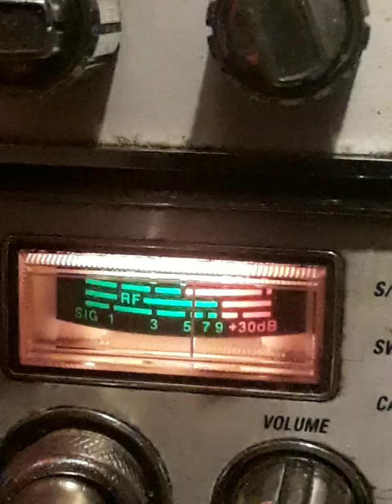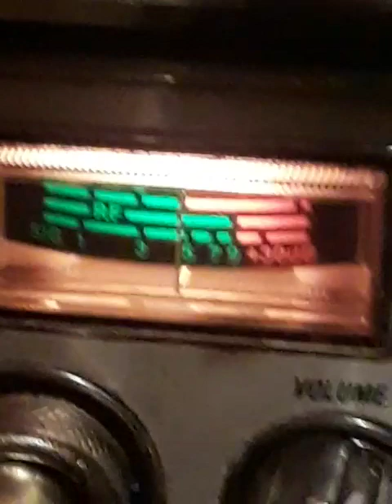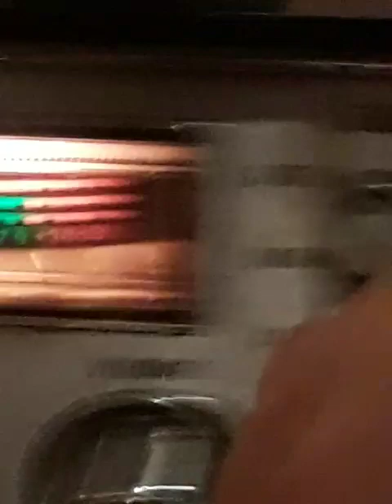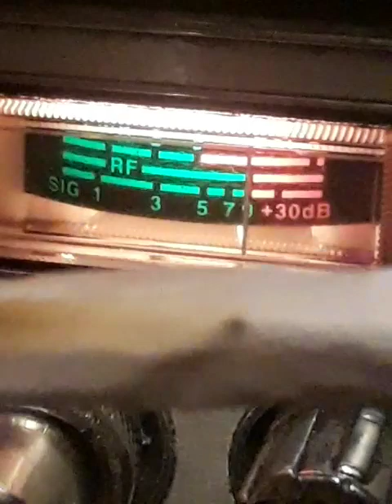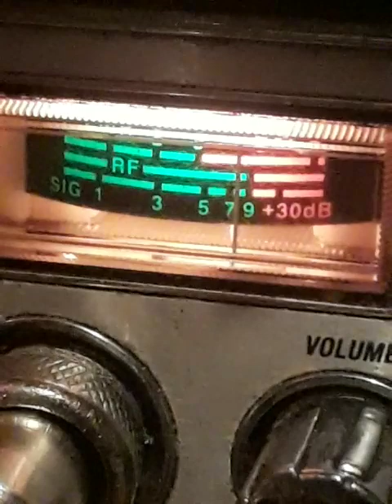SUNDAY NIGHT BLITZ. TRAINWRECK CENTRAL. EVERYBODY GOT SOME.! September 17, 2023